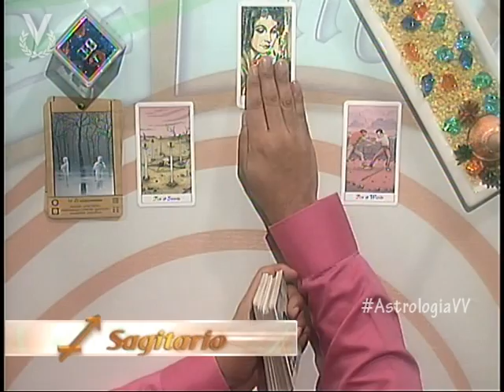Astrología y Destino - Sagitario - 13 de septiembre de 2012